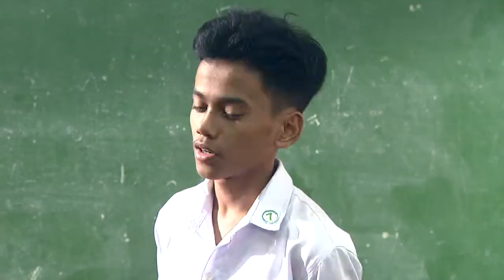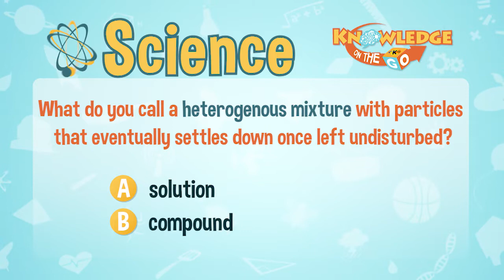Suspension | Knowledge On The Go: Science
Masagot kaya ni Gierrun Antonio ang tanong ni Kuya Marlo?

An example of a suspension is the mixture of sand and water. Sand does not dissolve in water and eventually settles down at the bottom of the container.

3rd Floor Main Building, ABS-CBN Compound, Sgt. Esguerra Ave., South Triangle, Diliman, Quezon City